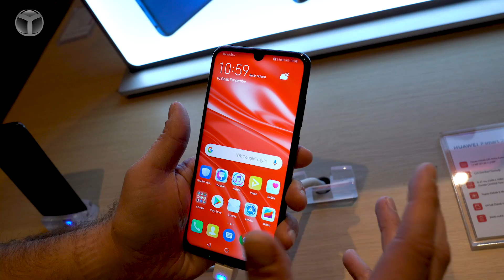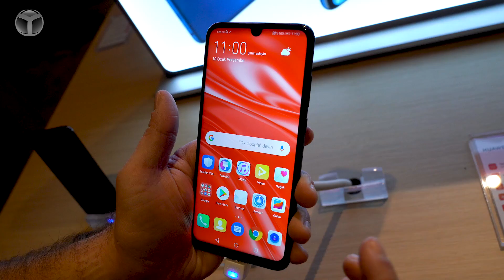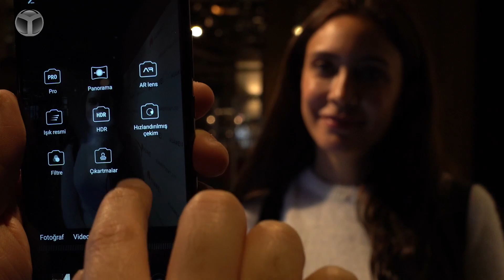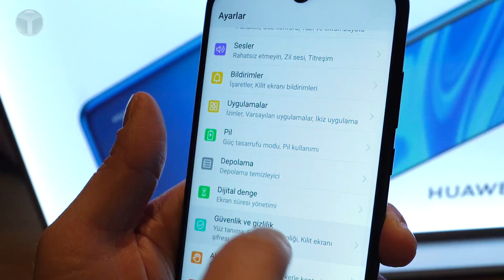2.399 TL'lik Huawei P Smart 2019 neler sunuyor?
Huawei P Smart 2019 ön inceleme videosu ile karşınızdayız. Huawei'nin sevilen akıllı telefonu yenilenmiş tasarımı ve donanım özellikleriyle karşınızda.

Huawei P Smart 2019 ön inceleme!

İsterseniz sözü uzatmayalım ve Huawei P Smart 2019 ön inceleme videosu ile sizleri baş başa bırakalım. Cihazın özelliklerini yazılı olarak makalenin devamından okuyabilirsiniz. İyi seyirler!

12 nm fabrikasyon süreci ile üretilen Kirin 710 işlemcisinden gücünü alan ve şık tasarımıyla ön plana çıkmayı başaran P Smart 2019 oldukça iddialı geliyor.

Orta segment kullanıcılarının huzuruna sunulacak olan 2019 model P Smart modelinde bizleri 3 GB RAM ve  64 GB‘lık dahili hafıza karşılıyor.

Tüm bunların haricinde ise EMUI 9.0.1 tabanlı Android 9.0 Pie güncellemesi ile kutudan çıkan yeni akıllı telefonun ayrıca 3.400 mAh boyutundaki bir bataryadan da güç aldığını da görmekteyiz.

Bugünkü etkinlik sırasında merakla beklenen Huawei P Smart 2019 fiyatı da sonunda belli oldu. Huawei yetkililerince aktarılan resmi bilgilere göre, P Smart 2019‘un 2.399 TL‘den satışa sunulacağı belirtildi.

Gece siyahı, Turkaz mavisi ve Aurora Mavisi olmak üzere üç farklı renk seçeneği ile geliyor.

P Smart 2019 teknik özellikleri
Ekran: 6.21 inç, 2340 x 1080 FULL HD+ ekran 19,5:9 en-boy
İşlemci ve Grafik Birimi:  Kirin 710 – ARM Mali-G5 GPU
RAM: 3 GB RAM
Depolama: 64 GB depolama alanı
Arka ikili kamera: 13 ana kamera + 2 MP derinlik sensörü
Ön Kamera: 8 Megapiksel ön kamera
Batarya: 3400 mAh
Bağlantı: 802.11 a, b, g, n, ac, Bluetooth 5, NFC, USB Type-C
İşletim Sistemi: EMUI 9.0.1 tabanlı Android 9.0 Pie